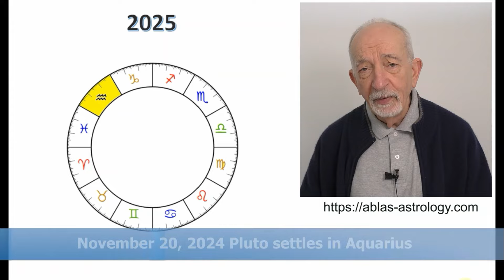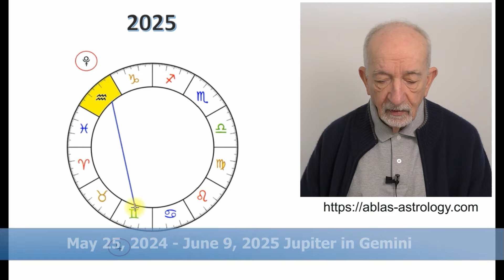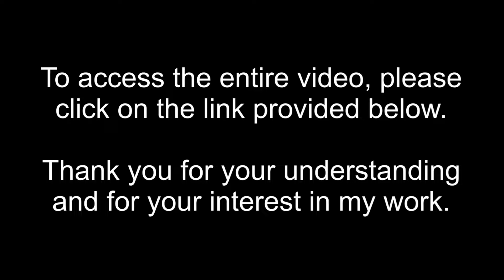Aquarius in 2025. Regeneration is a most valuable process when Jupiter and Uranus cooperate wisely.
Thanks in advance for your support and understanding